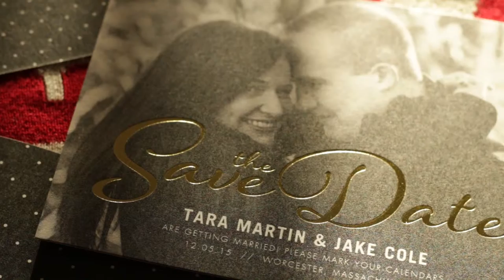Jake & Tara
Beechwood Hotel Worcester